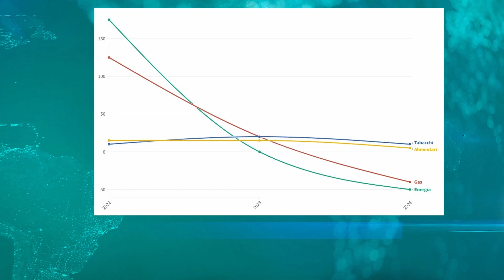Istat, cala l'inflazione ma salgono i prezzi del carrello della spesa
Nonostante il calo dell’inflazione i consumatori continuano a percepire un aumento dei prezzi dei beni alimentari.

a cura di Rosario Federico e Veronica Stigliani